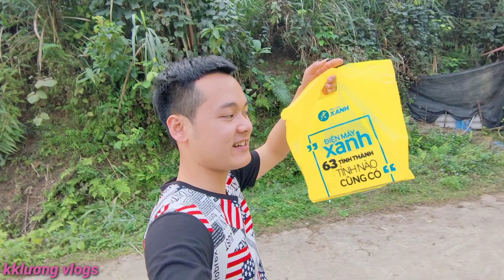Tặng Quà Sinh Nhật Cho Ông Anh Nhân Dịp Corona | kklương vlogs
❤C.ơn m.n đã xem hết clip của mình chúc m.n vui vẻ